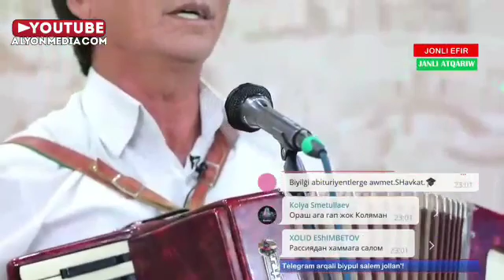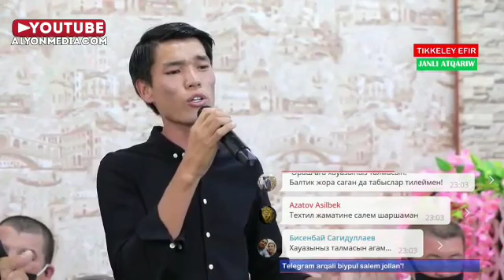19 августа 2020 г.